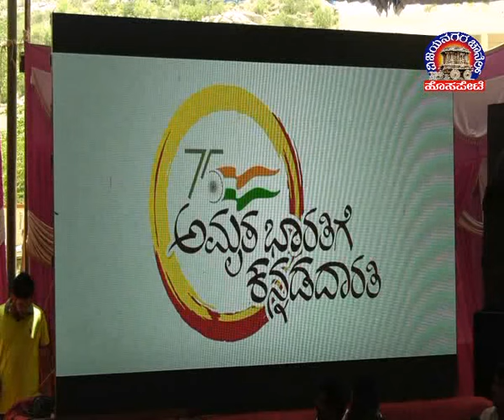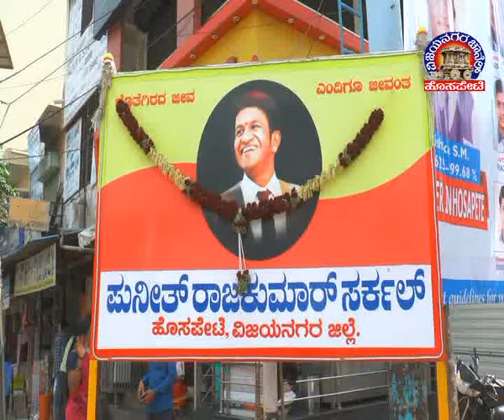Vijayanagara Channel Hosapete News 31.05.2022